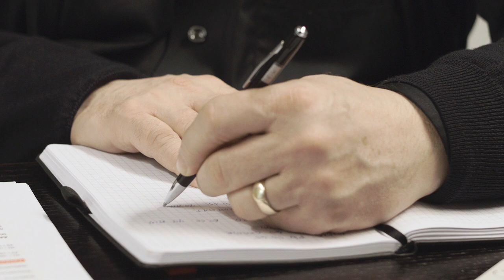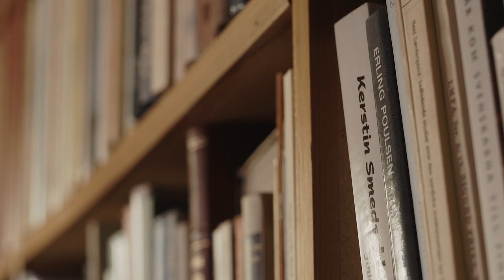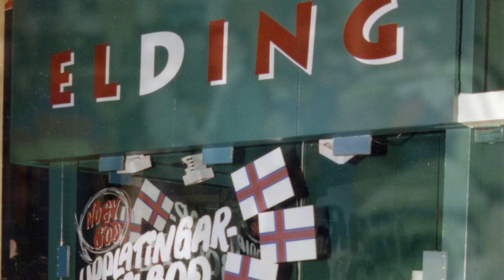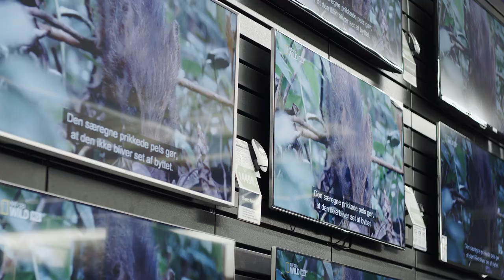Elding - Søgan um elrisan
Søgan um Elding. Frá loftinum í SMS í 1995 - til størsta handil í Føroyum av sínum slag.

Framleiðsla: Polar Films Entertainment
Handrit: Uni Arge
Rødd: Jóannes Lamhauge